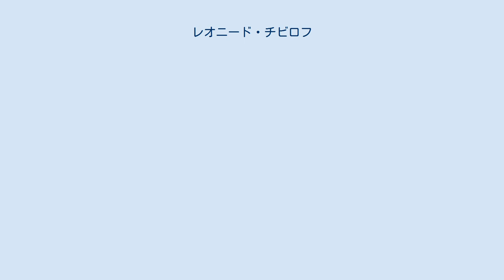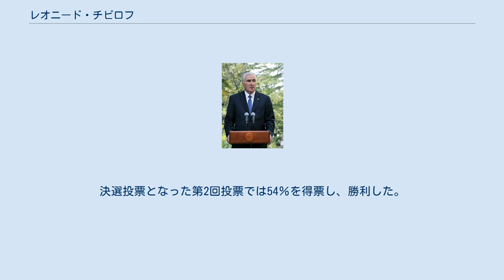レオニード・チビロフ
レオニード・ハリトノフ・チビロフ（オセット語: Тыбылты Харитъоны фырт Леонид、1952年3月28日 - ）は南オセチアの政治家。
2012年4月に行われた出直しの大統領選に勝利し、4月19日に第3代南オセチア共和国大統領に就任、2017年まで務めた。
 1952年3月28日、ソビエト連邦ズナール地区ヴェルフニイ・ドヴァン生まれ。
1992年から1998年までソ連国家保安委員会（KGB）の南オセチア支局長を務めた。
後に南オセチア第一副首相に就任し、グルジア-オセチア平和維持委員会の共同委員長を務める。
2006年には大統領選挙に出馬したが、現職（当時）のエドゥアルド・ココイトゥイ大統領が98％の得票率で再選を果たし、チビロフは敗れた。
 南オセチア紛争後初の自由選挙となった2011年11月の大統領選挙では「ロシア政府は南オセチア復興の約束を果たしていない」などと主張する野党指導者のアラ・ジオエワ元教育相が勝利したが、直後に選挙違反などを理由として当選は無効とされ、2012年3月と4月に出直し選挙が行われることとなった。
出馬を表明したチビロフは、前職のココイトゥイと一線を画す姿勢を示しながらも、元KGB幹部という経歴からロシアに対して忠実であり、大統領選に当選した場合は閣僚について組閣前にロシアに相談することを約束していたと報じられている。
 2012年大統領選挙の第1回投票で、チビロフは42.5％の票を獲得し、25％得票のダヴィド・サナコエフを押さえて首位に立った。
決選投票となった第2回投票では54％を得票し、勝利した。
2017年4月9日の大統領選挙で落選し、4月21日に退任。